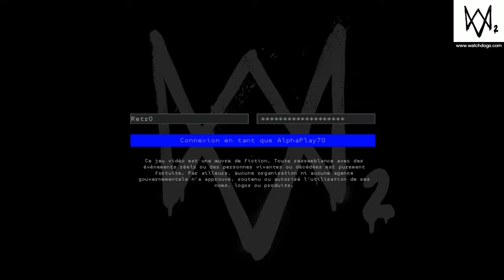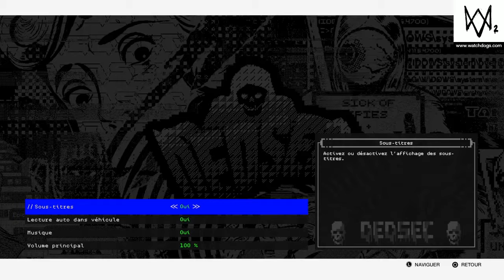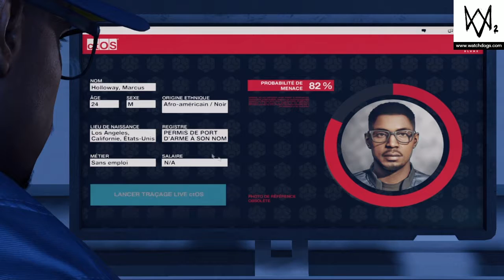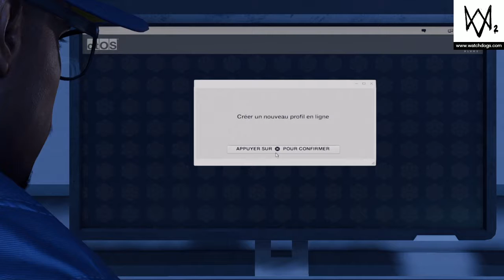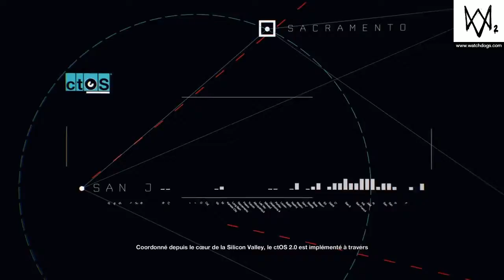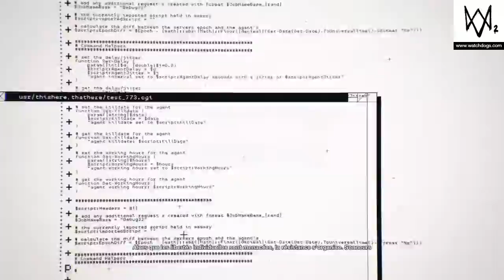Infiltration Let's play Watch Dogs 2 #1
Nouveau let's play nouvelle aventure
Yo les gens c'est Alpha et on se retrouve pour une nouvelle video sur Watch Dogs 2